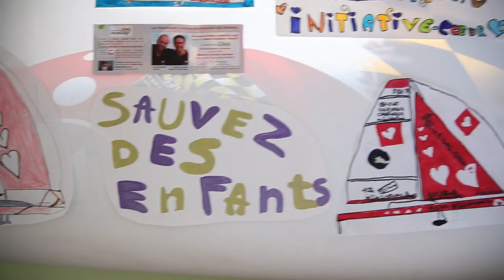Nao et les élèves en direct avec lnitiatives-Coeur | Transat Jacques Vabre 2013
Les élèves de CM2 de l'école de la Psalette (Le Mans) accompagnés par Nao le robot ont communiqué par vidéo-conférence avec Tanguy de Lamotte et François Damiens sur le bateau Initiatives-Cœur.

▶ A propos de la Transat Jacques Vabre 2013 :
En novembre 2013, le bateau Initiatives-cœur prend de nouveau la mer dans une course au large au profit des enfants atteints de maladies cardiaques : La Transat Jacques Vabre.

Après sa victoire du cœur sur le Vendée Globe, le skipper Tanguy de Lamotte embarque cette fois avec l'acteur et comédien belge François Damiens.
▶ A propos d'Initiatives Coeur :

Le Fond'Actions Initiatives coeur est un fonds de dotation. Il a pour objet la protection de l'enfance, tant en France qu'à l'étranger, en cofinançant ou en organisant des actions ou programmes d'intérêt général. Ce Fonds de dotation est soutenu par l'entreprise DMP-Initiatives qui œuvre depuis plus de 20 ans aux côtés de différentes associations humanitaires ainsi que par la chocolaterie Alex Olivier.
▶ A propos de DMP-Initiatives :

DMP-Initiatives est née d'un constat simple : les établissements scolaires et les associations ont besoin chaque année de trouver des fonds pour leurs projets pédagogiques, artistiques, culturels et sportifs. Notre métier : trouver, concevoir et vous proposer des solutions de collecte de fonds simples à mettre en œuvre, avec les meilleures garanties.